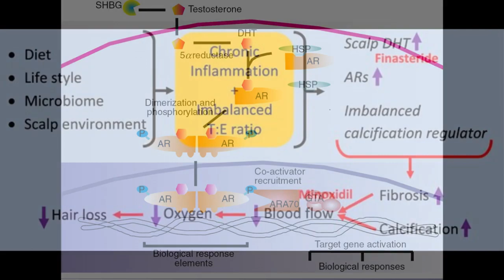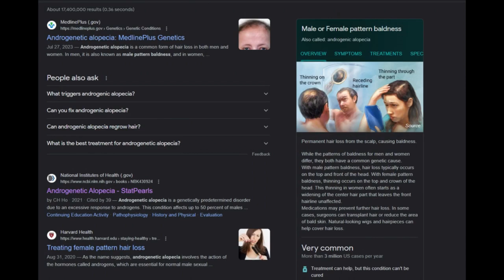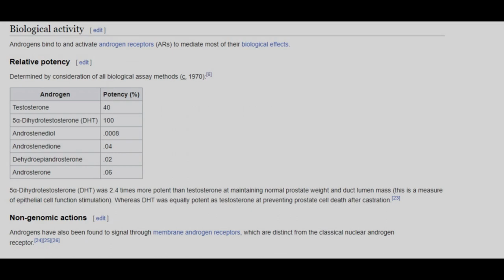Androgen Receptor Potency: DHT vs. Testosterone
Study links:
1. Dehydroepiandrosterone (DHEA) is an anabolic steroid like dihydrotestosterone (DHT), the most potent natural androgen, and tetrahydrogestrinone (THG)

2. Androgen Physiology: Receptor and Metabolic Disorders

3. Androgen modulation of Wnt/β-catenin signaling in androgenetic alopecia

4. Mechanism of Androgenic Alopecia: addressing speculations through empirical evidences

5. Treatment options for androgenetic alopecia: Efficacy, side effects, compliance, financial
considerations, and ethics

6. Topical Antiandrogen Therapies for Androgenetic Alopecia and Acne Vulgaris

7.  Winlevi how it works

8. Half Life

9. Androgen

10. Pharmacokinetics and Pharmacodynamics of Nonsteroidal Androgen Receptor Ligands

11. Synthesis and Structure—Activity Investigation of Iodinated Arylhydantoins and Arylthiohydantoins for Development as Androgen Receptor Radioligands

12. Androgen receptor antagonists (antiandrogens): structure-activity relationships

13. Evaluation of RU58841 as an anti-androgen in prostate PC3 cells and a topical anti-alopecia agent in the bald scalp of stumptailed macaques

14. Clascoterone

15.  Efficacy and Safety of Topical Clascoterone Cream, 1%, for Treatment in Patients With Facial Acne: Two Phase 3 Randomized Clinical Trials

16. COSMO ANNOUNCES THE BEGINNING OF THE PHASE III TRIALS IN MALES FOR THE TREATMENT OF ANDROGENETIC ALOPECIA

17. Cortexolone 17α-propionate (Clascoterone) Is a Novel Androgen Receptor Antagonist that Inhibits Production of Lipids and Inflammatory Cytokines from Sebocytes In Vitro

18. Effects of a novel finasteride 0.25% topical solution on scalp and serum dihydrotestosterone in healthy men with androgenetic alopecia

19. Twin Hair Loss - Dutasteride

20. Does anyone have the removed Breezula phase II 12 month baseline comparison results?

21. Male Androgenetic Alopecia